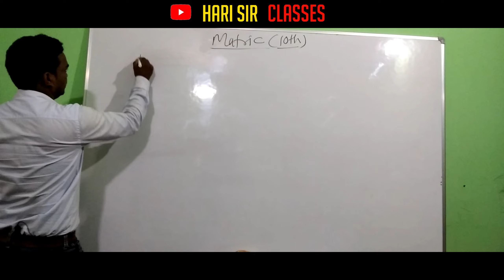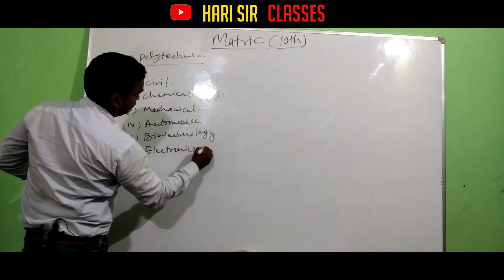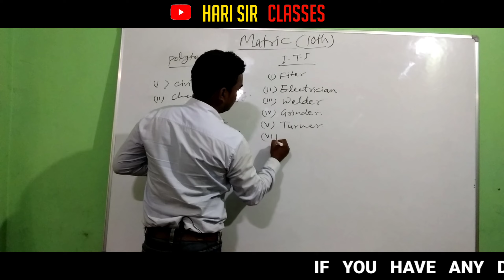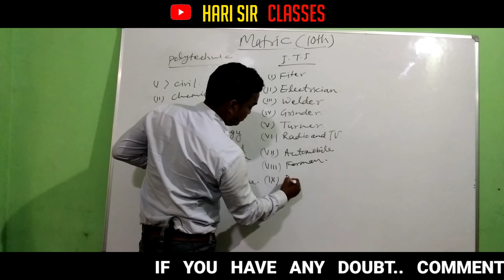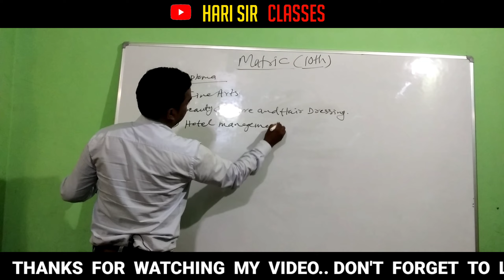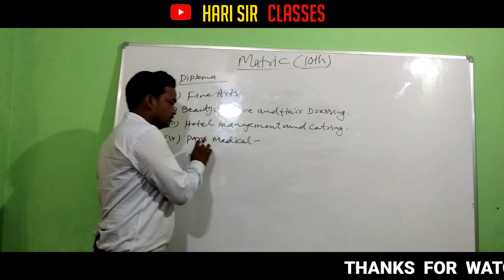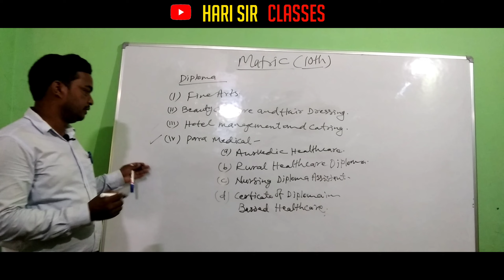(PART-2) AFTER 10th USEFUL CAREER GUIDANCE || मैट्रिक के बाद कोर्स चुनने के उपयोगी TIPS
(Part-2)

In this video I'm going tell you about how to choose your career after 10th..

This is my  step towards the students who can't  afford classes so I am here for them to help and to reach their destination.